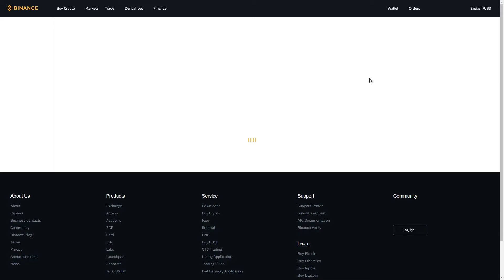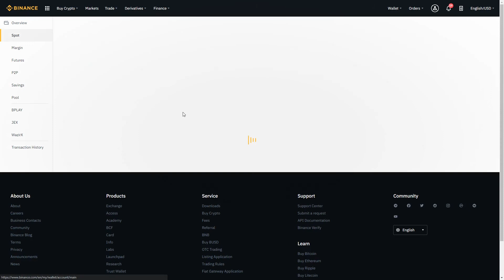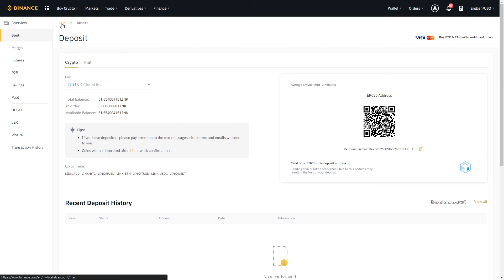How to deposit cryptocurrency to Binance [Tutorial]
In this video, we go through the basics of how to deposit funds to Binance and get started with using the exchange for the first time.

Shrimpy is a free application for cryptocurrency owners looking for a solution to automate their trading and portfolio strategy. With Shrimpy's automated trading engine, users can begin managing their own cryptocurrency index in just minutes!

Shrimpy also has a monthly Premium subscription ($13/mo when paid annually), which unlocks additional features such as advanced backtesting, social trading, and advanced insights.